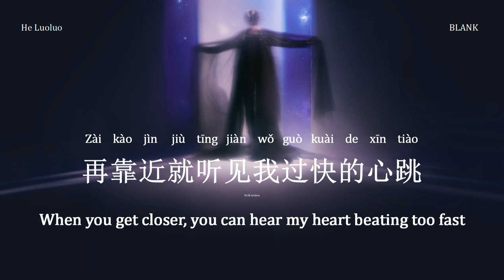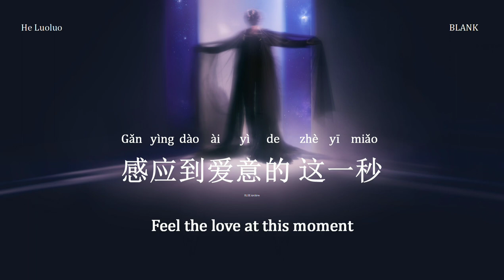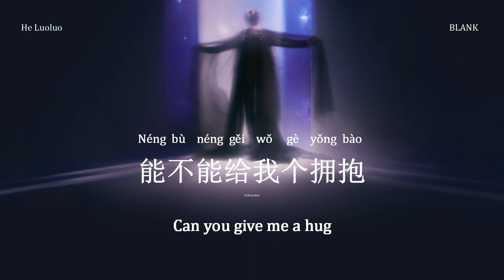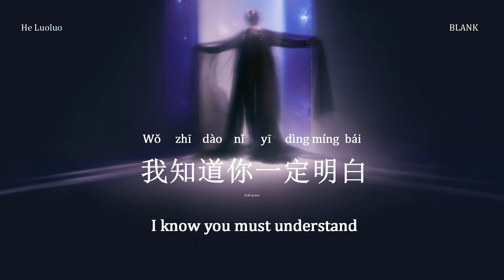[CHN/PINYIN/ENG] 何洛洛 He Luoluo - BLANK Lyrics